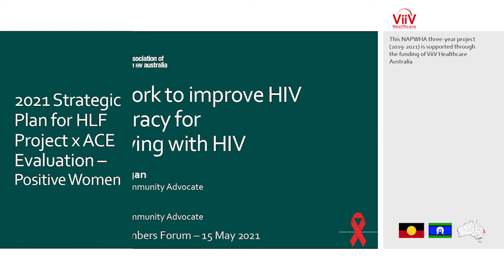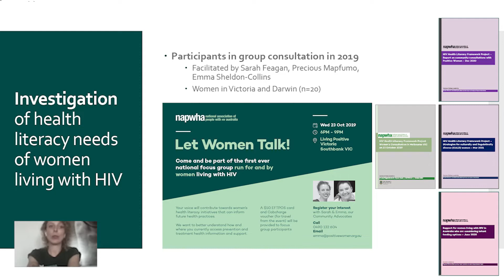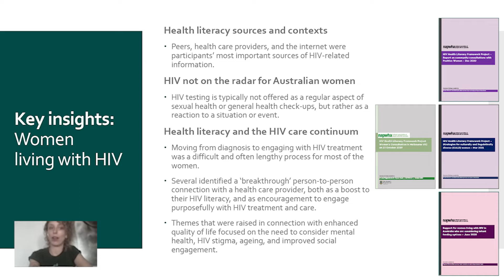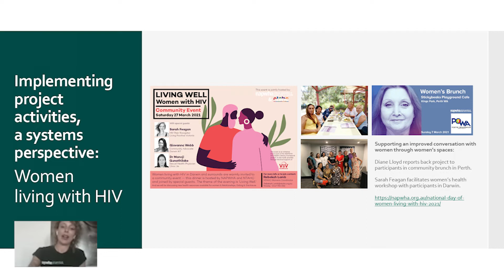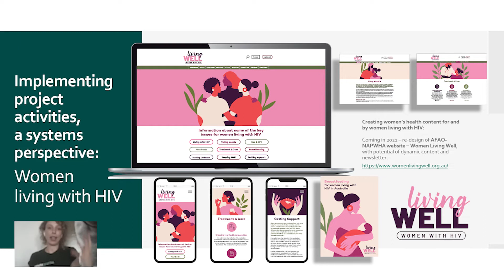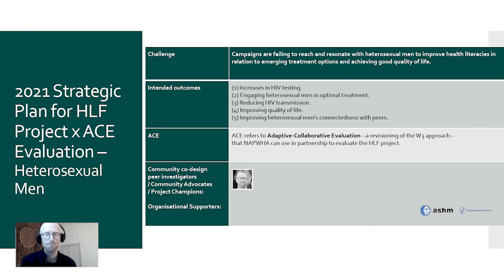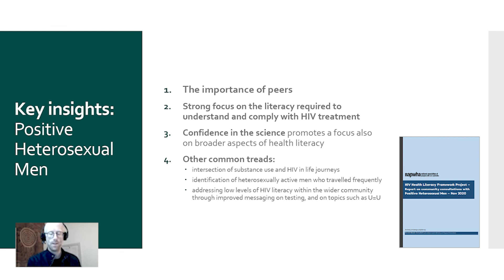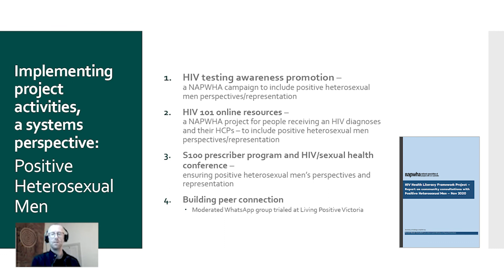NAPWHA Health Literacy Framework project: Sarah Feagan & Diane Lloyd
Hear from NAPWHA Community Advocates, Sarah Feagan and Diane Lloyd, who were a central part of a co-design of a health literacy framework for women living with HIV (WLHIV)—a primary focus group of the NAPWHA HIV Health Literacy Framework project in its initial pilot phase.

Community Advocate, Anth McCarthy, follows reporting on a health literacy framework for positive heterosexual men.  They are reporting back to NAPWHA members at the Special General Meeting (May 2021).

00:00 — Sarah Feagan and Diane Lloyd
15:50 — Anth McCarthy